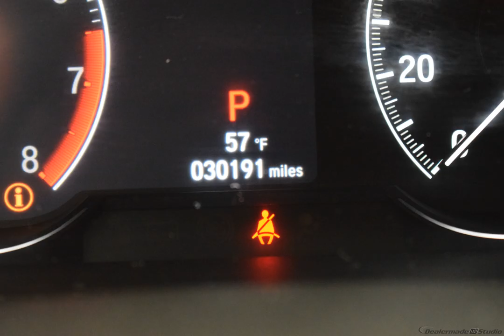2018 Radiant Red Honda Accord 4D Sedan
Used 2018 Radiant Red Honda Accord 4D Sedan LX

Recent Arrival!

30/38 City/Highway MPG Radiant Red 2018 Honda Accord LX FWD CVT 1.5T I4 DOHC 16V Turbocharged VTEC